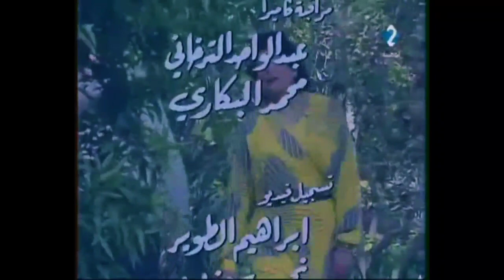سيتكوم كنز وعائم فوق الماء الحلقة 5